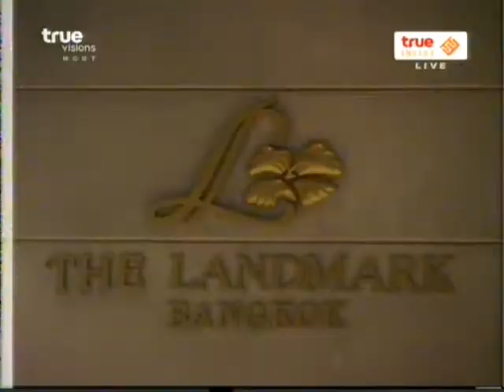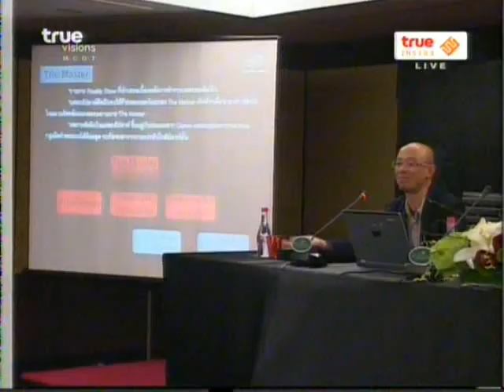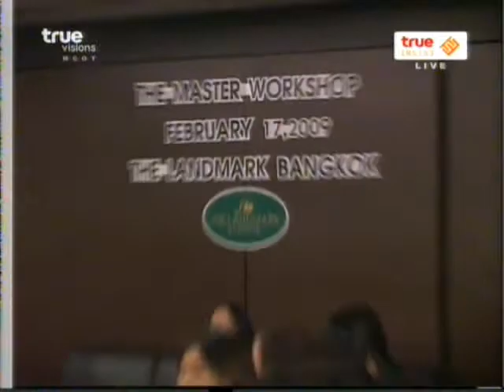The Master Workshop